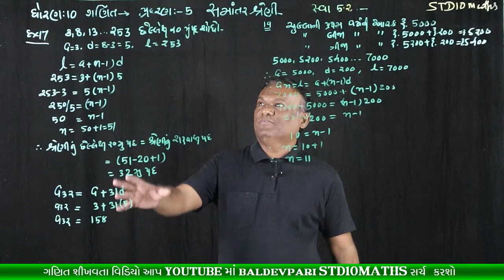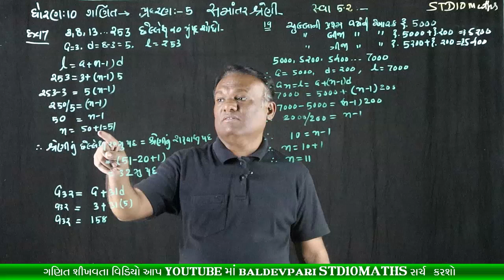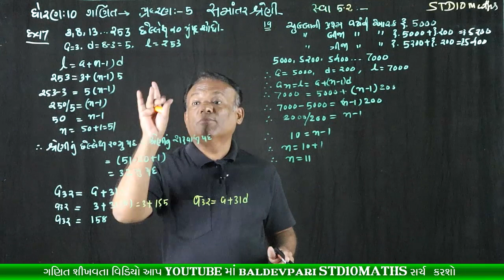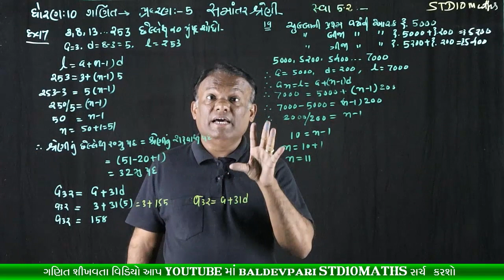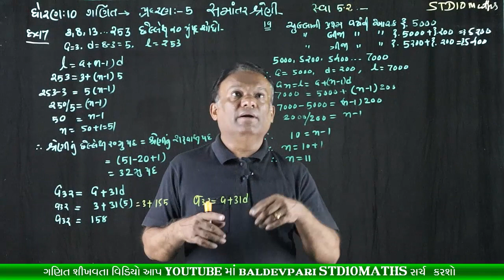STD-10 MATHS Arithmetic Progressions CH-5 Part-12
નમસ્કાર મિત્રો

shorturl.at/filvD

/playlist?list=PLyeDqv0HTMO1nGnJ3jKClF60vKKGqT6kF

ઝડપી ગુણાકાર અને વર્ગ કરવાની ટ્રિક-1